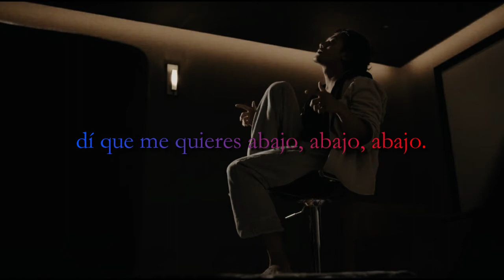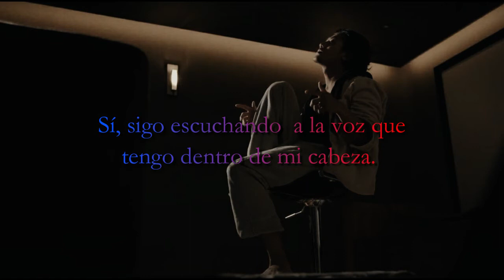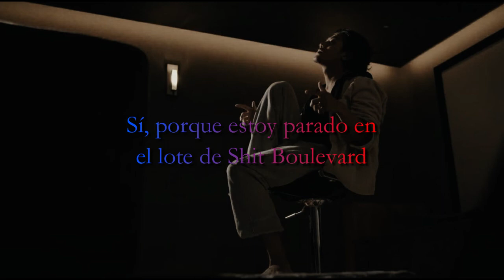Sh*t Blvd - Måneskin sub español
Álbum: Il ballo della vita
Artista: Måneskin
Fecha de lanzamiento: 2018
Géneros: Alternativa/independiente, Pop
Compositores: Thomas Raggi / Victoria De Angelis / Ethan Torchio / David Damiano